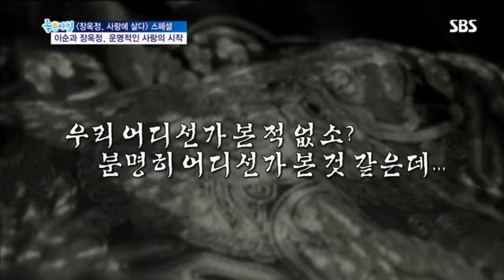장옥정,사랑에 살다 스페셜 #2